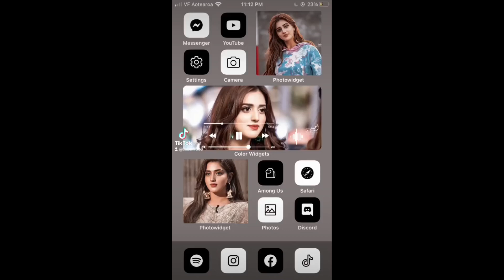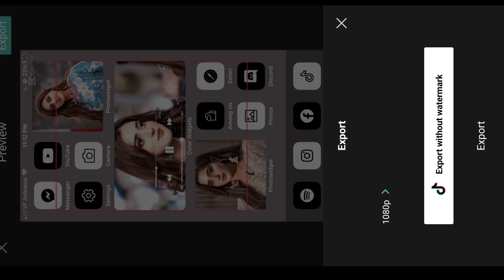WALLPAPER ESTETIK CapCut New Template| Tiktok New Trend | Capcut Editing Tutorial 🔥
WALLPAPER ESTETIK CapCut New Template| Tiktok New Trend  Tiktok New Trend !!!

Hello Friends in today Tiktok video edit tutorial I'll tell you how to make tiktok new trending  WALLPAPER ESTETIK CapCut New Template| Tiktok New Trend ? effect transition video in capcut | Capcut Tiktok New Trend wali video kaise banaye 2022